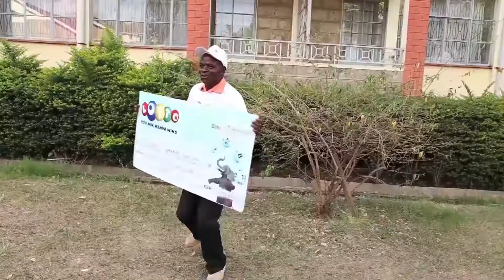What winning Sh1,000,000 looks like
Swali ni; Je, utasheherekeaje ukishinda shillingi millioni moja au zaidi?
[How will you celebrate a 1,000,000Ksh  win or more?]
You don't want to miss in the celebration.
Be part of the over 170 Millionares today.